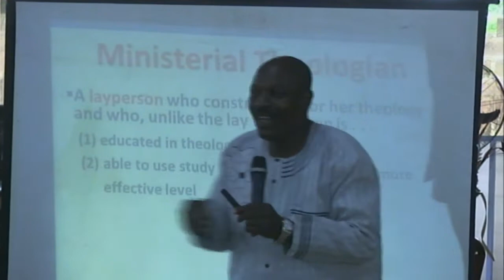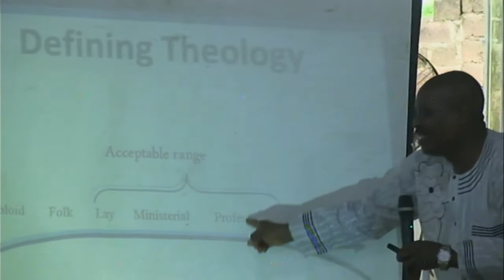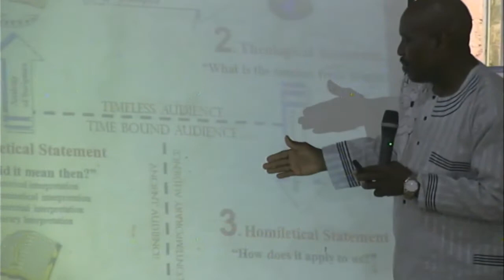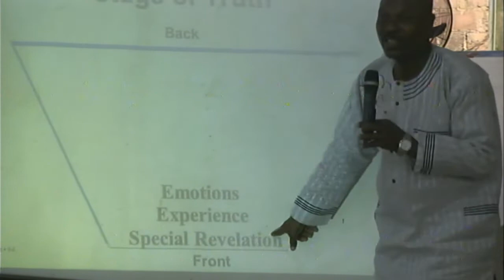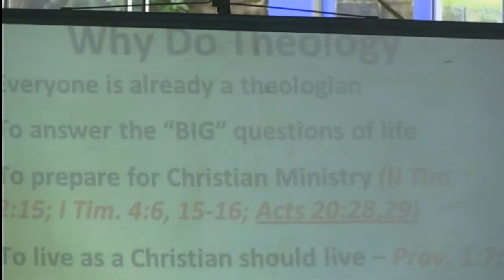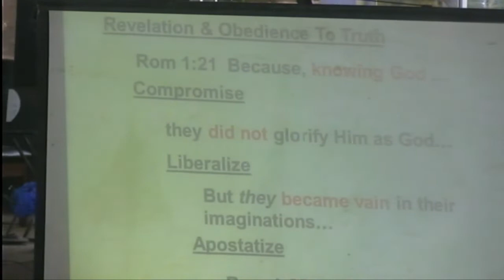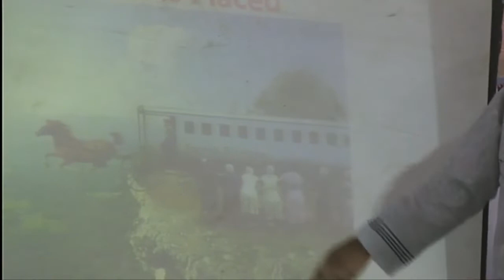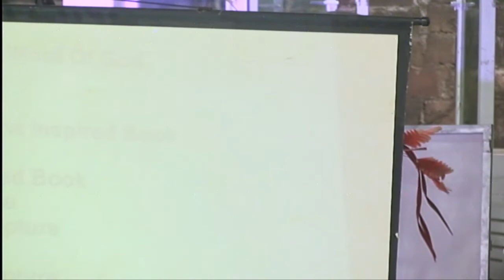IBCOMS TRAINING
WITH BISHOP FRANCIS W. OKE